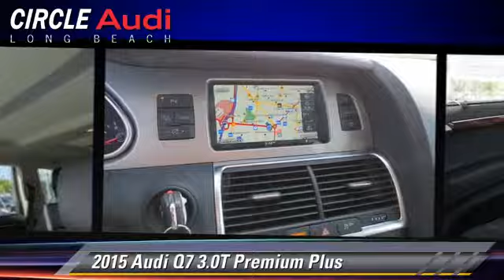Circle Audi, Long Beach CA 90815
Circle Audi

[DFIN:3:3119460:I:2730:0C32F212:1252f81ab424f3ec3b1fd0cb7e1bec2c]